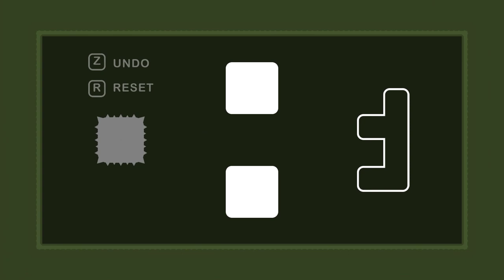B.i.t.Lock (2019) - First Impressions Review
B.i.t.Lock is a novel puzzle game where you can move certain things on the board to any tile next to it - but all of them move at once. You have to think through how things will move. 7/10